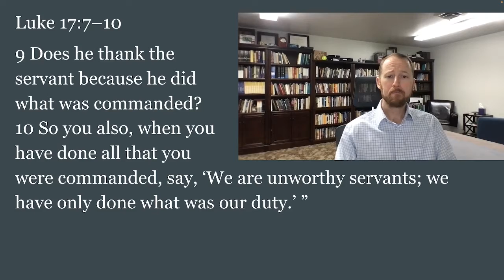VCF Bible Reading Plan March 28| Luke 17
March 28
Devotion from Luke 17